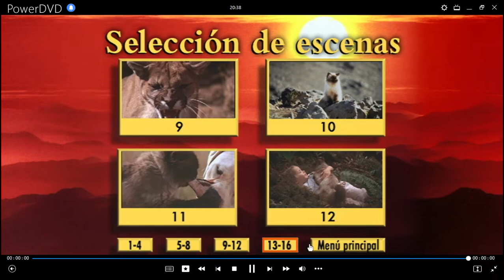Volviendo a Casa: Una Aventura Increíble DVD Menu 2003 en inglés, español y portugués